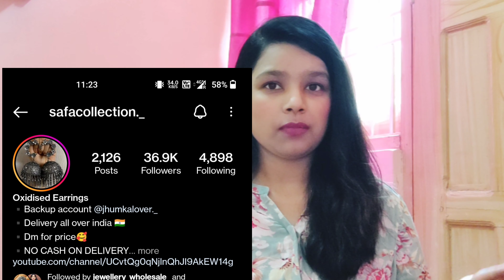Affordable earrings from 'Instagram Stores' | Good and trusted Instagram pages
Hi everyone,

Please have a look at my review video again on Instagram pages.